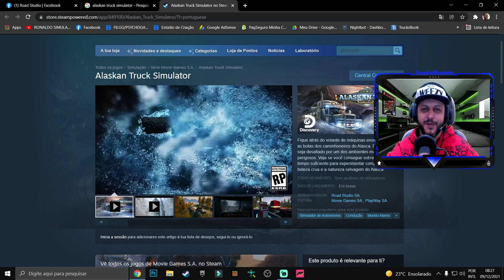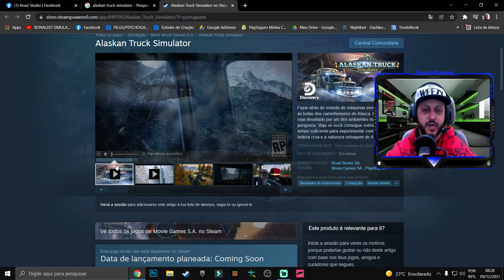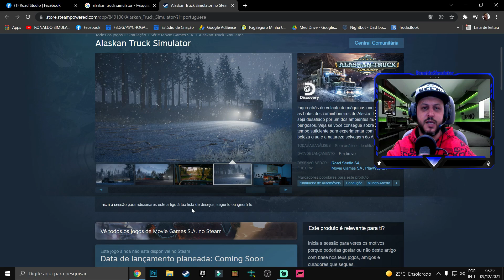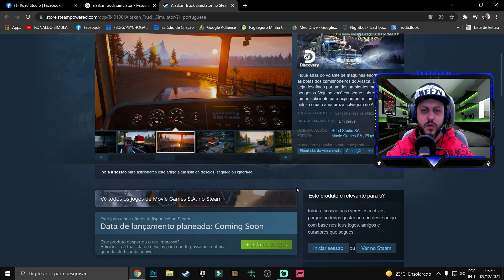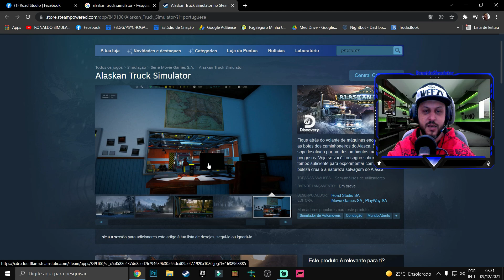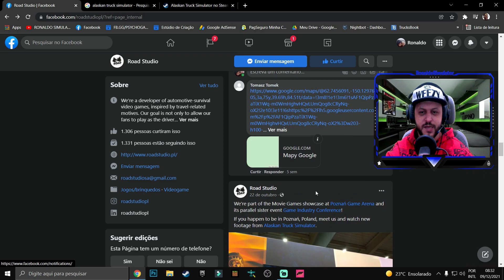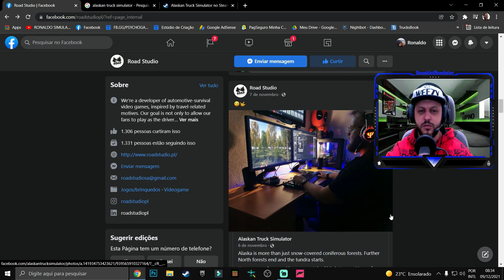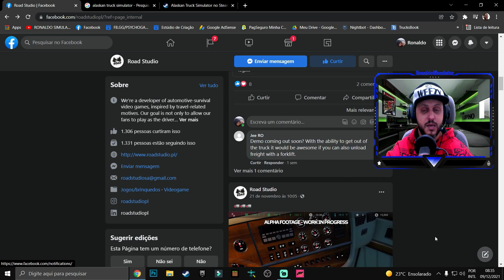ALASKAN TRUCK SIMULATOR NOVAS IMAGENS E GAMEPLAY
Fique atrás do volante de máquinas enormes e calce as botas dos caminhoneiros do Alasca. Desafie e seja desafiado por um dos ambientes mais hostis e perigosos. Veja se você consegue sobreviver por tempo suficiente para experimentar completamente a beleza crua e a natureza selvagem do Alasca.

🕹️Meu Setup
☑️Placa Mãe Asus P8H61 M LX2
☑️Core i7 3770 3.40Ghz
☑️NVidia GForce GTX1050 ti 4GB
☑️16GB RAM
☑️SSD 120GB
☑️HD 1 tera
☑️Web Can Logitech C270
☑️Teclado Razer  BlackWindow
☑️Microfone Condensador Redragon Seyfert Gm100
☑️Mouse RedDragon Griffin M607
☑️HEADSET AURA SF-H02
☑️Monitor LG 24MN33N LED 24"